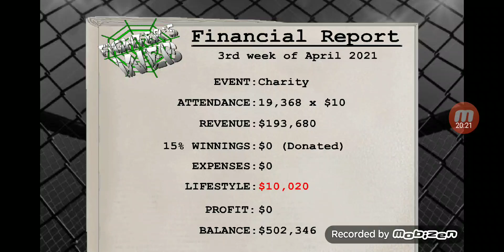Weekend Warriors - S2 E17 / Part 29 - Deleted Footage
This is deleted footage that u didn't  see in Weekend Warriors  Part 29 yesterday

in this deleted footage you'll see a long a$$ mma fight